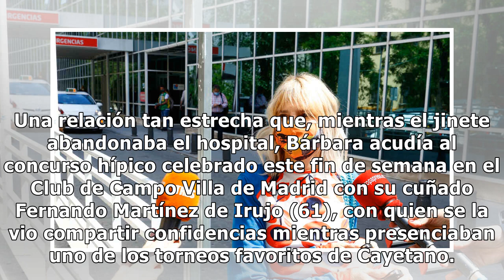Cayetano Martínez de Irujo recibe el alta hospitalaria tras 11 días ingresado